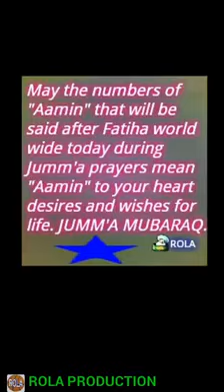L'ISLAM MA FORCE(5)